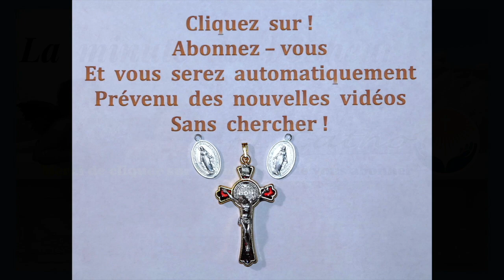6 juin - N° 85 - La Minute du Bonheur !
6 juin -  N° 85 -  La Minute du Bonheur !